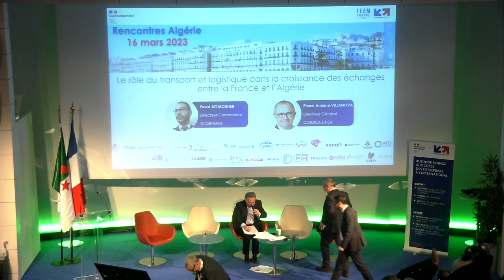Rencontres Algérie 2023 - Transport et logistique│Business France